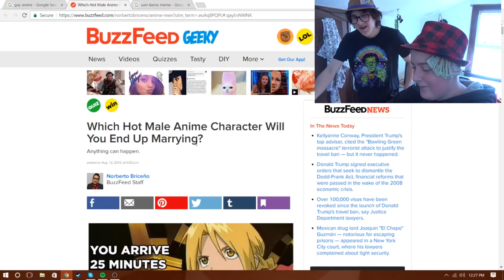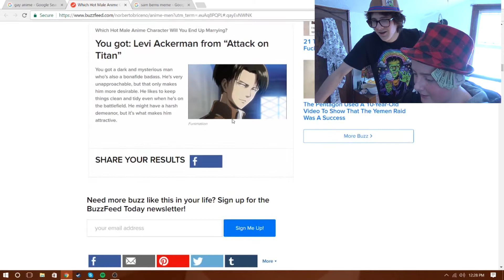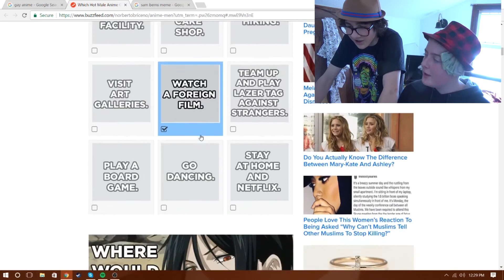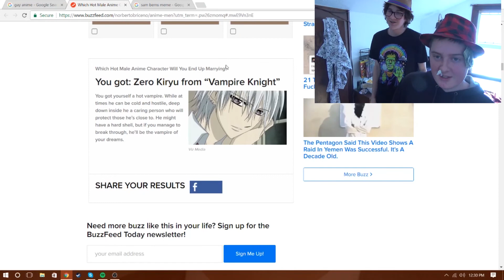Which Hot Anime Character Will You Marry!?!?!?!?!?! (GONE SEXY)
WE ARE ANIME ME ANIME LOVE EMINA